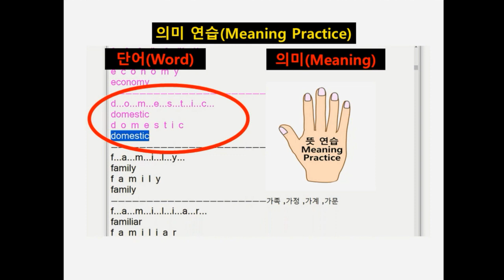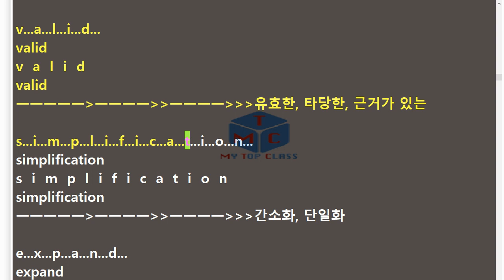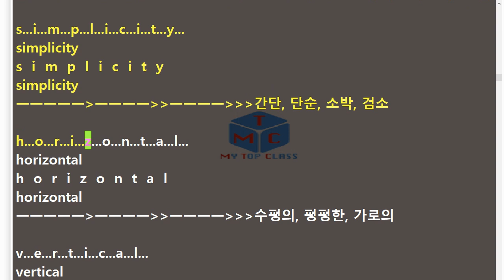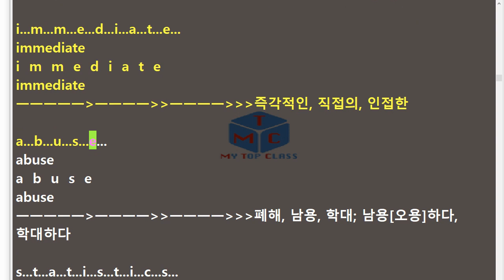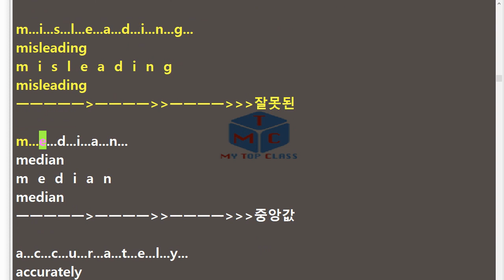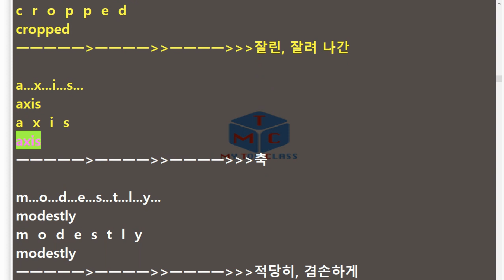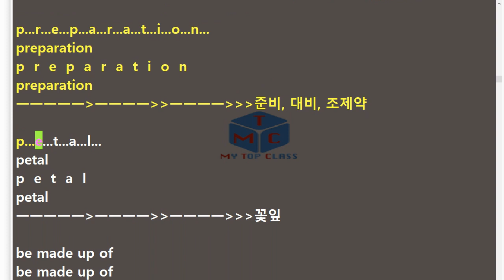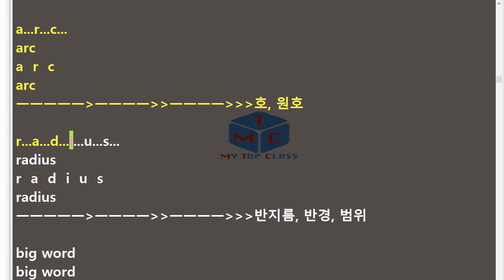V 심화영어독해1 능률 허명혜 5과 단어+스펠링 암기15년 개정 교과서 단어